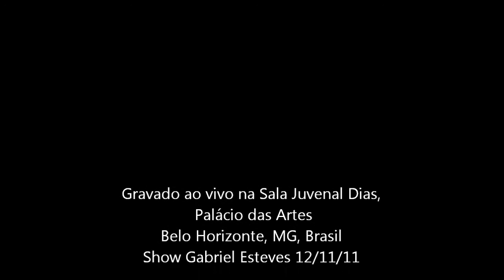Maurício Castro e Gabriel Esteves - Garota Elegante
Show de Gabriel Esteves na Sala Juvenal Dias do Palácio das Artes, Belo Horizonte, MG em 12/11/11

Garota Elegante (Maurício Castro / Civuca Costa)

Maurício Castro: voz, violão
Gabriel Esteves: voz, guitarra

Imagens: José Luiz Esteves
Remasterização de áudio: Luiz Esteves